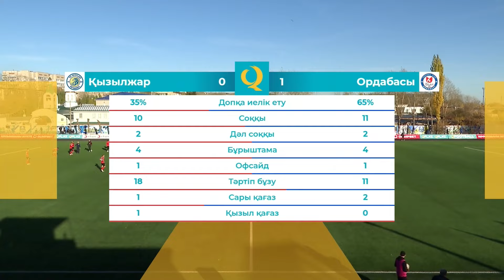Қызылжар 0:1 Ордабасы | OLIMPBET QFL Премьер-лига 2024 | 22 тур | Ойынға шолу, 03.10.2024